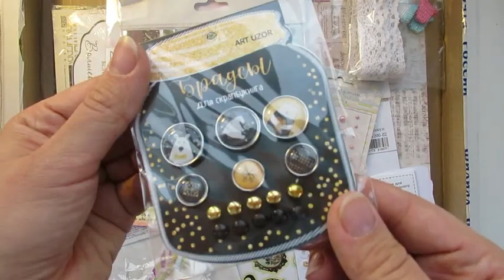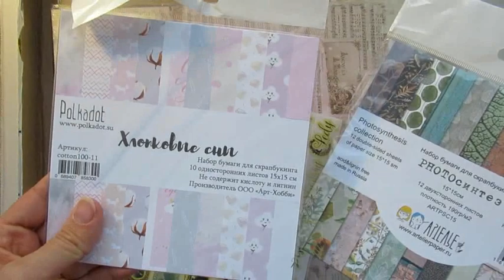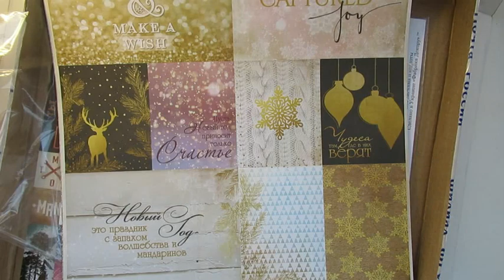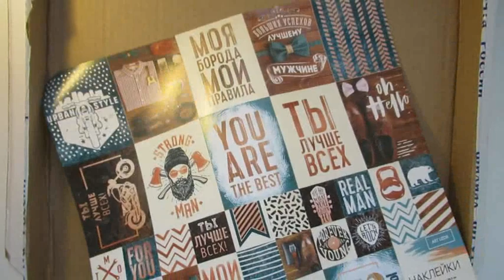Обзор посылки shabbyscrapbookshop.ru